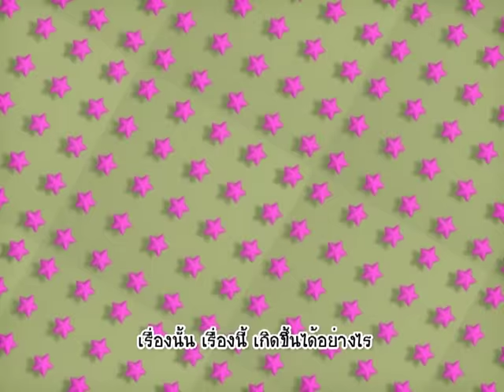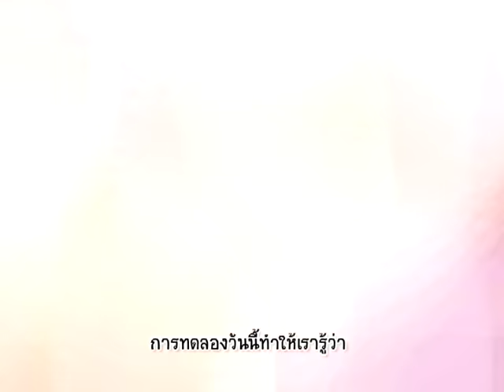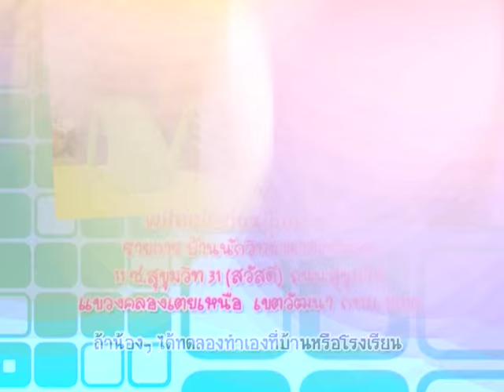บ้านนักวิทยาศาสตร์น้อย ตอน ฮีโร่เมืองมังกร